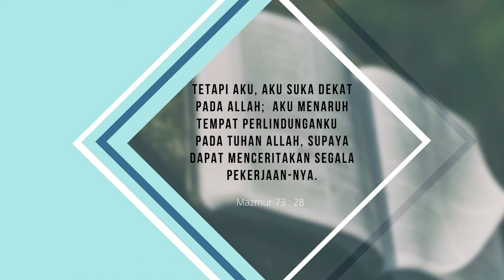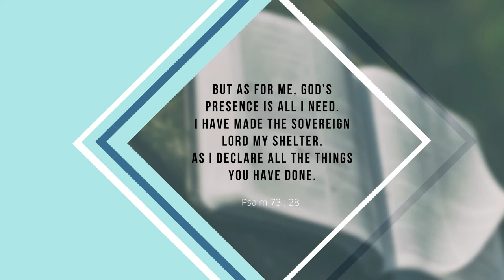Chapel Grade 5 and 6, Friday 26 August 2021